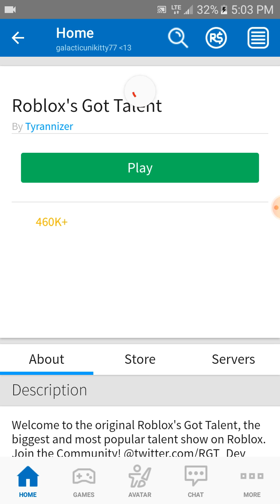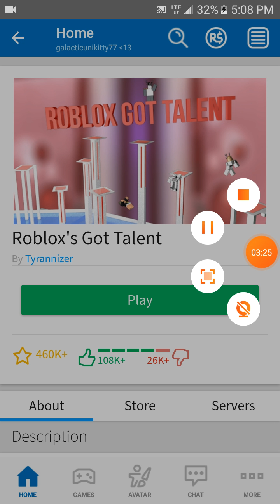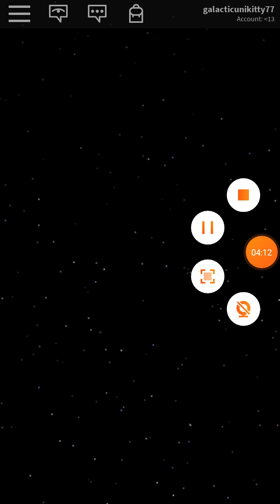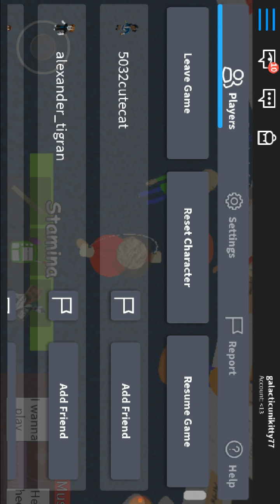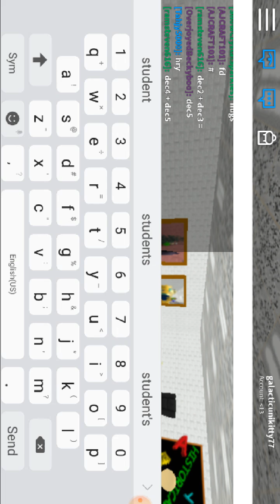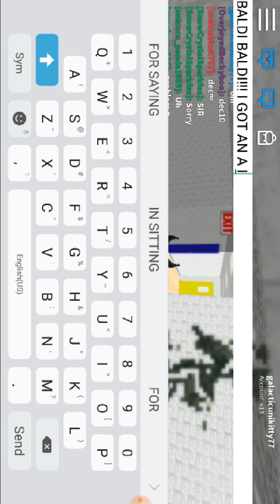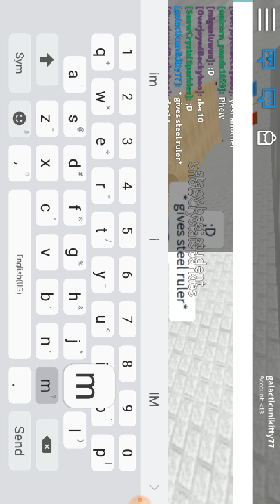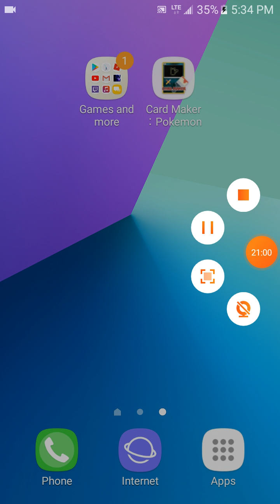MORE ROBLOX GAMES!!!